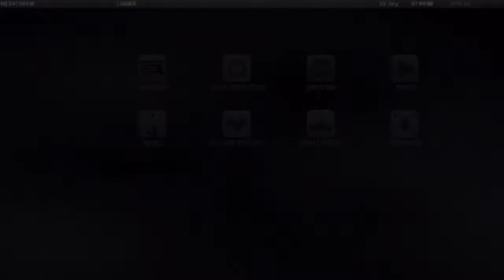Ghost Recon Future Soldier | Part 21 | Shattered Mountain 1/2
A lets play of Tom Clancy's Ghost Recon Future Soldier.